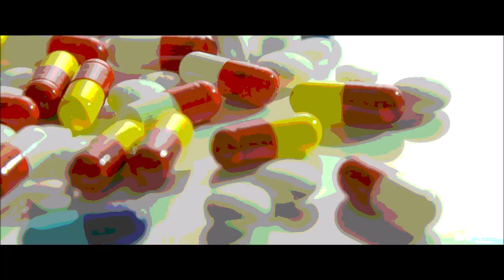Seba - It Ain't The Weather (Outbreak Mix)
Commercial Suicide: Compilation - 2011